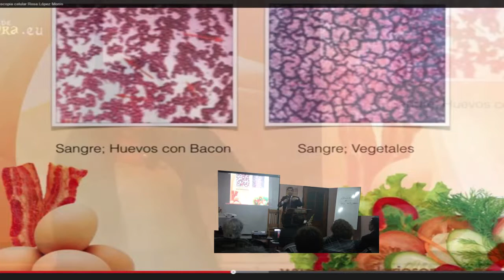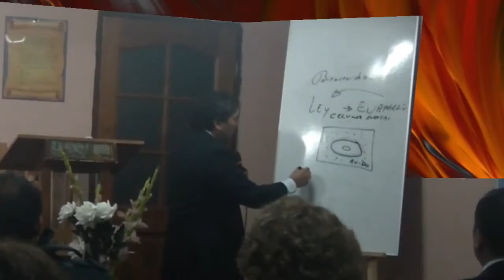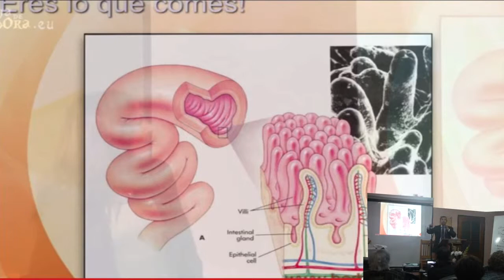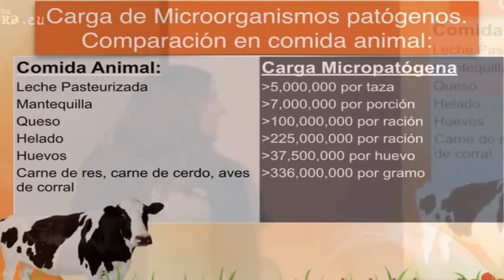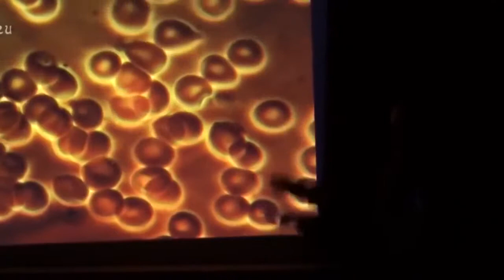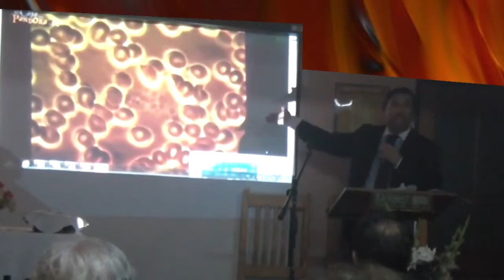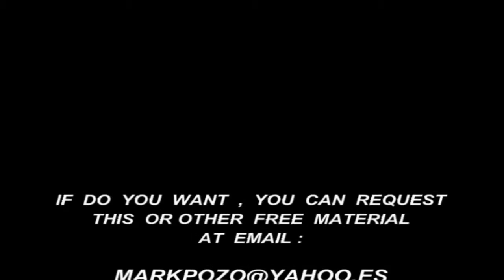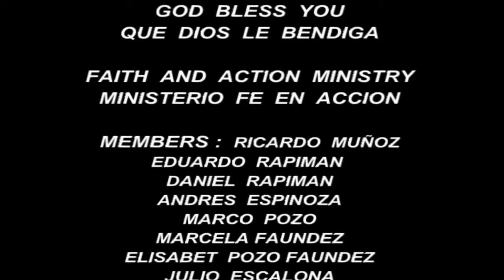LA VITAMINA B12 Y LA CARNE PR MARCO POZO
Pastor Marco Pozo.Whatsapp 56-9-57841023 , Ademas les envio algunos temas, "DECADENCIA DE LA CORPORACION ADVENTISTA, PARTE 1" EL Tiempo de Angustia" "Los 3 Angeles y la dieta" "Los 3 Angeles y los remedios ocultos" "EL ENGAÑO DE LOS ALIMENTOS" "EL GRAVE PECADO DE HABLAR MAL DE LOS DEMAS" , mensaje grabado en new york Infiltracion Jesuita 2 , PRIMER TEMA DE LA CAMPAÑA EN ATLANTA,TITULADO "PROFECIAS, ENFERMEDADES Y EL CARACTER", " La mejor farmacia, nuestro cerebro" ," Un mundo en Rebelión y las Enfermedades", es el primer tema entregado en Queens, Nueva York, en al Iglesia del Evangelio Eterno, del ministerio del Pr.hugo GAMBETTA, El mensaje del Tercer Angel El 666 en el Logo de la Corporacion Adventista" Sociedades Secretas Jesuitas y Señales Mentirosas Chistes y Titeres en el Pulpito Como Vencer el Cancer 2 El Matrimonio mensaje grabado en Puerto Rico Pilato se Maravilla de Jesus , Dios bendiga a todos los que comparten estos materiales que les sera de bendición a muchas personas.